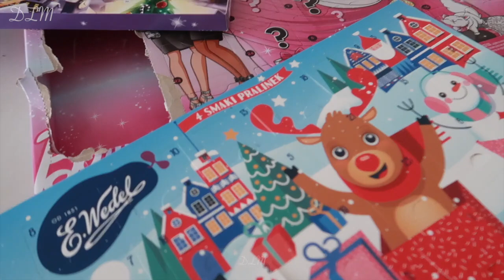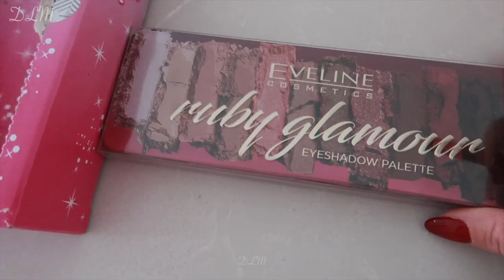MIKOŁAJ WYSŁAŁ DO NAS WIADOMOŚĆ🎅🏼🎁 | 3 VLOGMAS | DLM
Kochani jeśli chcecie zrobić dziecku niespodziankę wykorzystajcie mój kod DORISKA10 od dzisiaj ( 04/12/20202) do 12/12/2020 23:59:59 -10% zniżki na wszystko w Elfi

Pozdrawiam ♡
Dorota